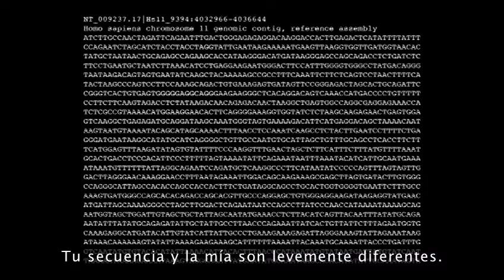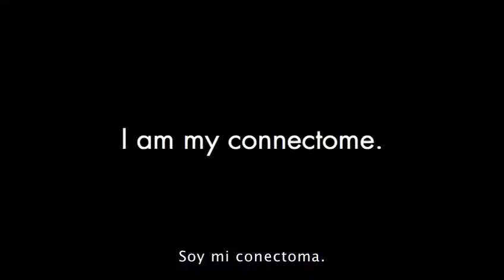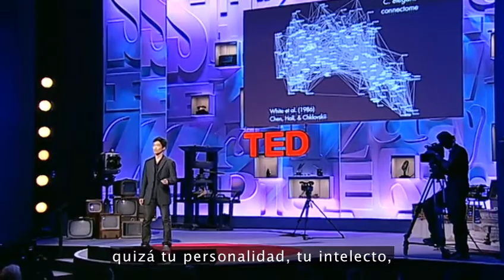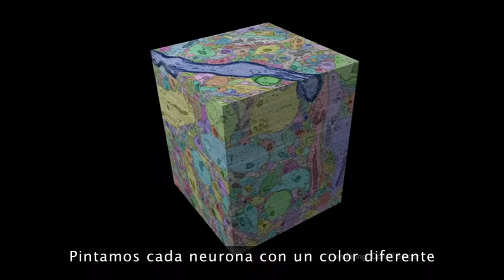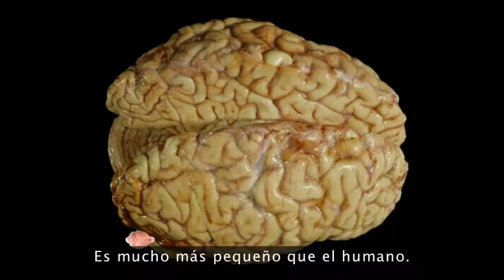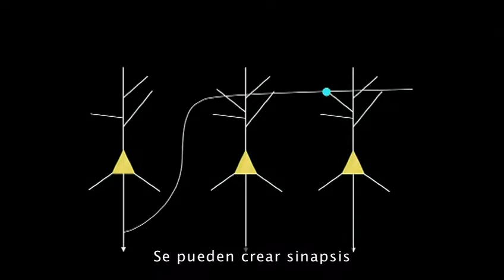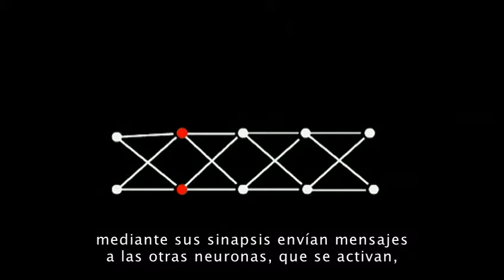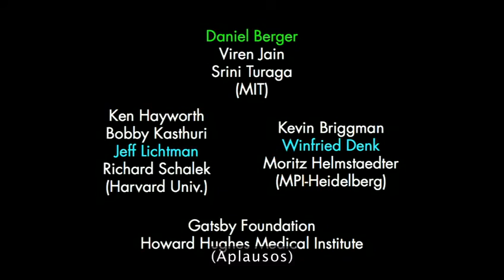Yo soy mi conectoma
Charla TedX de Sebastian Seung.